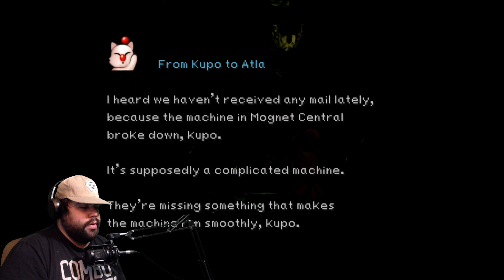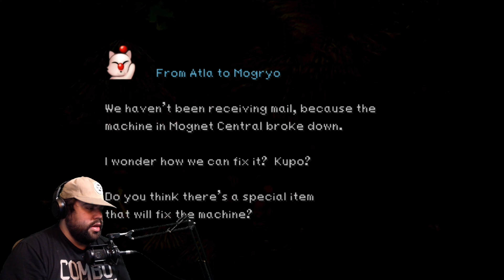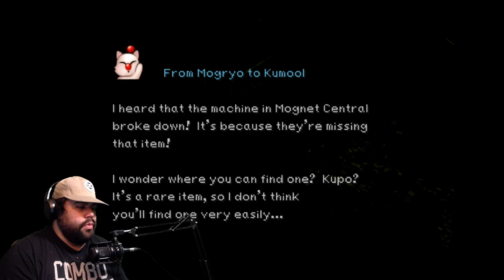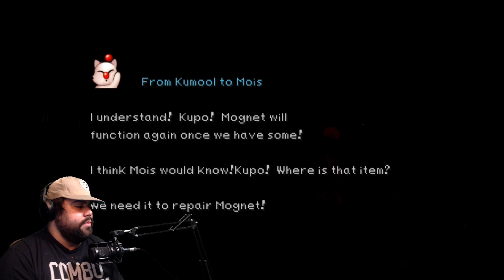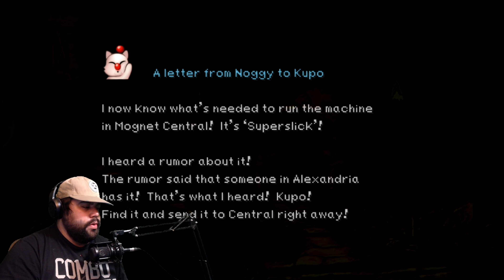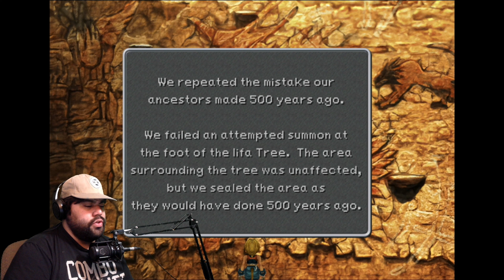"PREPARATIONS FOR THE TRIP IN MEMORY REALM!!" [Final Fantasy IX Playthrough #20]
"DISC 4!! If ya guys have notice, no more traveling certain areas of the world now and with the updated Gaia world, most of the monsters from Terra and Lifa Tree are now in the fields. Scary...but anyways! Its time we finish the last sidequests (Chocographs, Fighting Quale, Medallions, Mognet Central, etc etc etc.) It shouldn't take too long tho. Once we are finish, its time for war against The Silver Dragons! O_O Enjoy!!"